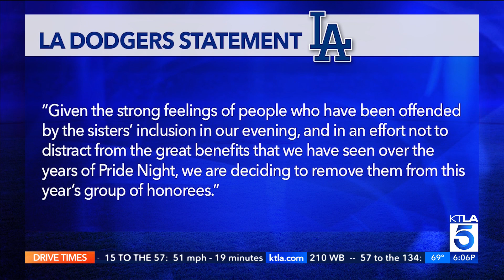Dodgers criticized after uninviting LGBTQ group from Pride Night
A night meant to highlight inclusion has become one of controversy after one group was uninvited from participating in the Los Angles Dodgers’ 10th annual LGBTQ+ Pride Night next month. John Fenoglio reports for KTLA 5 News at 6, May 18, 2023.